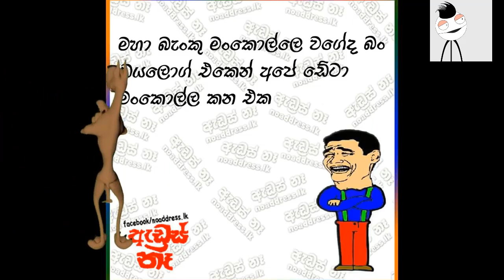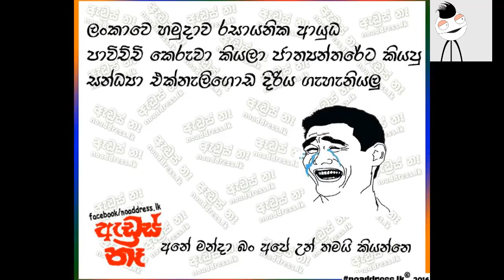Sinhala Wal Katha FB Sinhala Joks Post - New Srilanka Best Video - Live Show Songs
FB Sinhala Joks Post - New Srilanka Best Video - Live Show Songs
 News Video ,Sinhala Musical Live Show Mp3
sinhala live musical show - sanidapa
Live Shows Sinhala Sri Lankan
All Right, Flashback, Live Musical Show
Sinhala Live Shows And Sinhala Musical Shows Watch On Internet
Sri Lankan Live Band Shows Collection
Sahara Flash Live Musical Show
Sinhala Musical Shows - Sinhala Video Songs - Sinhala Songs
Videos » sinhala song live show
Live Shows New Songs | Live Shows songs Download
sinhala comedy,
sinhala lanka,
sinhala remix,
sinhala songs,
sinhala full movies,
sinhala films,
sinhala jokes,
sinhala rap,
sinhala new songs,
sinhala movie,